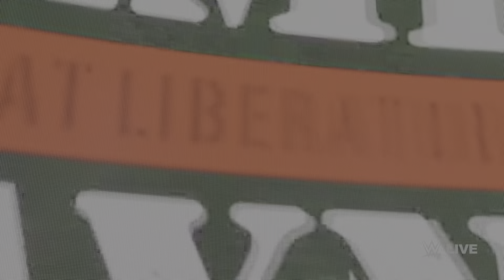WWE 2K22 Sami Zayn vs Jimmy Uso Raw 2023